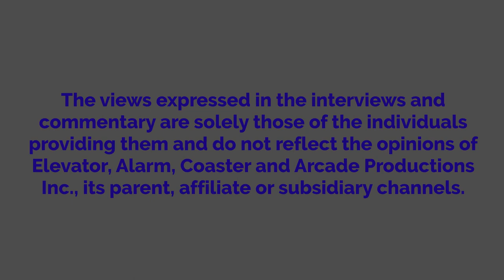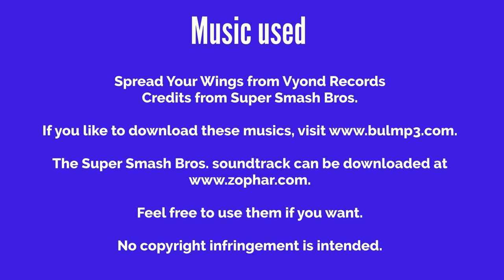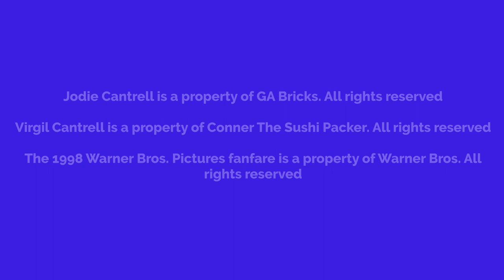Jodie Watches Pretty Woman And Gets Grounded